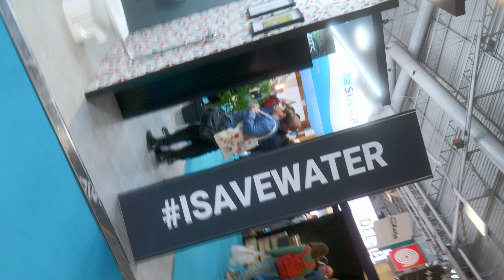[Aftermovie] Retour en images sur notre loft Les Robinets PRESTO !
Il y a une semaine, vous découvriez notre stand. Aujourd'hui, nous vous proposons un récap vidéo…
...On ne vous en dit pas plus, appuyez sur play